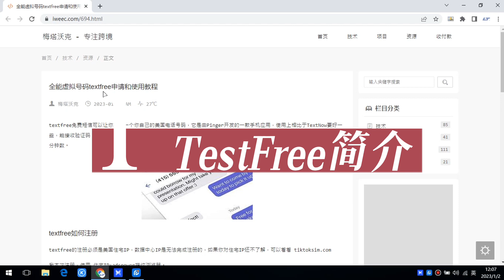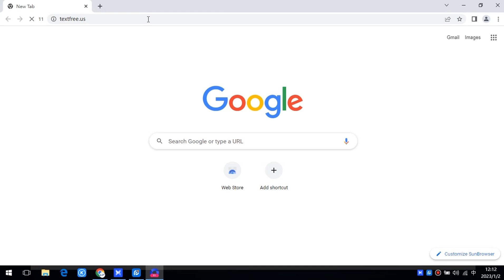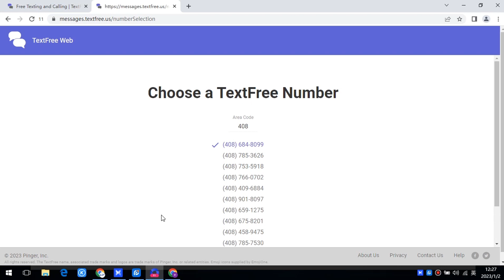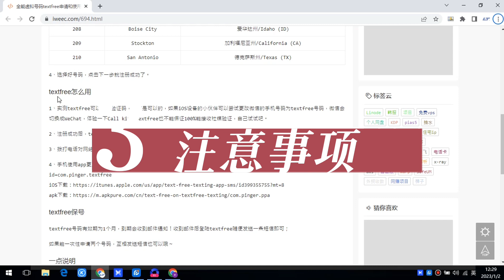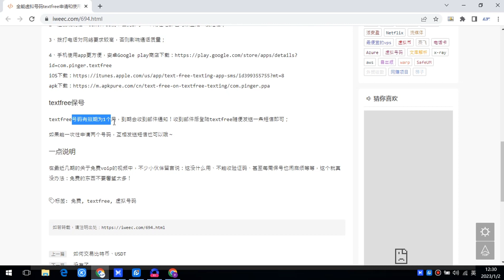Google voice替代品：全能虚拟手机号TextFree，可接验证码